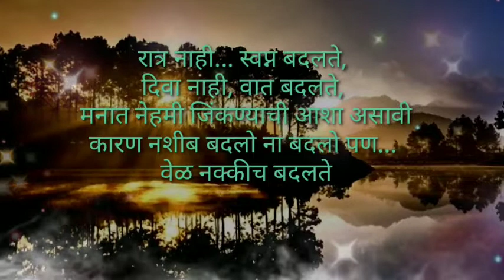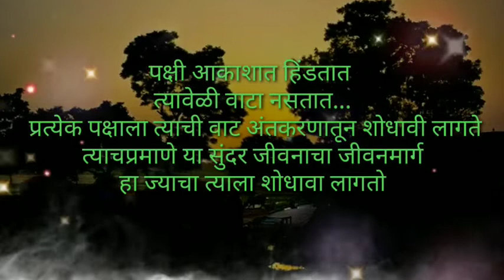#2 |suvichar |जिवनात पैसा फक्त काही काळ साथ देतो,आयुष्यभर साथ फक्त आपण जोडलेली चांगली माणसेच देतात..